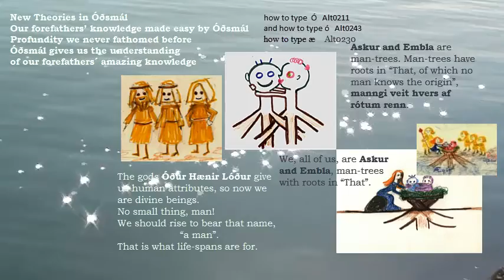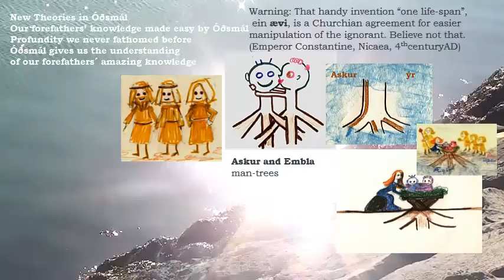Óðsmál New Theories - Askur and Embla